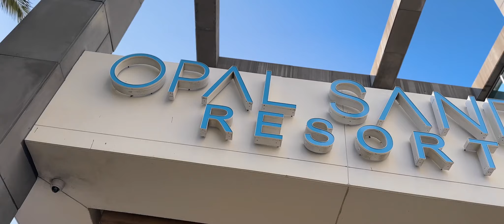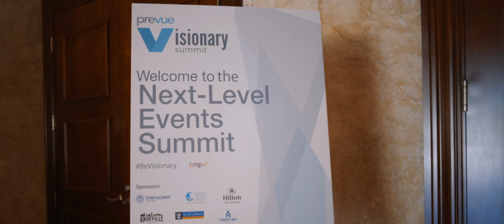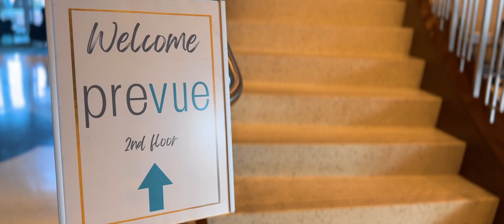Visionary Summits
Prevue Visionary Summits are unique event experiences bringing a select group of experienced pre-qualified senior meeting planners together...